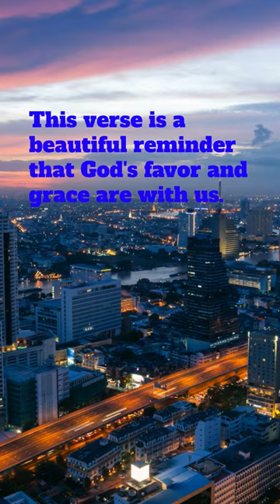🙏🏼 May God's word be your focus this new year📖readingbible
God's presence brings us peace, assurance, and comfort throughout the New Year.
By meditating on this scripture, we can start our year with a sense of security.
Knowing that God will watch over us, shine His face upon us, and grant us peace.
This scripture helps us put our trust in God's faithfulness during this new season.
As we face new challenges and uncertainties, may this verse be a source of strength.
Remember that the Lord's blessing and grace are always available to us.
And may His peace guide us through each day of the New Year.
When we anchor ourselves in these words, we can approach the year with confidence.
We can have hope that whatever lies ahead, God is there, watching over us.
So as we begin this new chapter, let's hold onto this powerful scripture from Numbers 6:24-26.
Let's allow it to guide our thoughts, actions, and intentions throughout the year.
May it remind us of God's faithful presence in our lives.
And may it inspire us to seek His blessings, grace, and peace in all that we do.  May the Lord bless you, keep you, make His face shine upon you, and grant you peace.

🤗 Hug yourself today you deserve it.